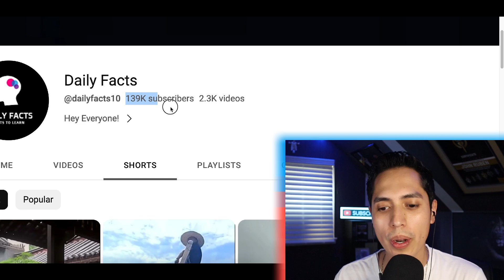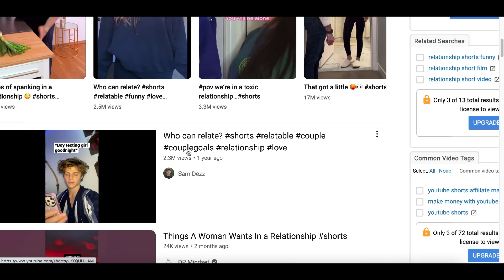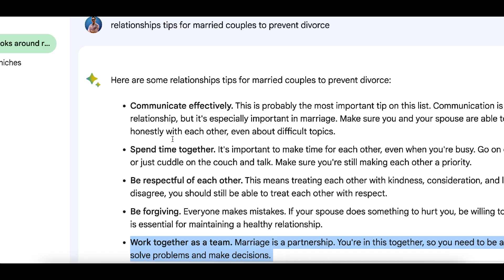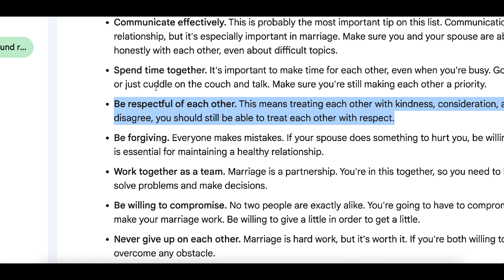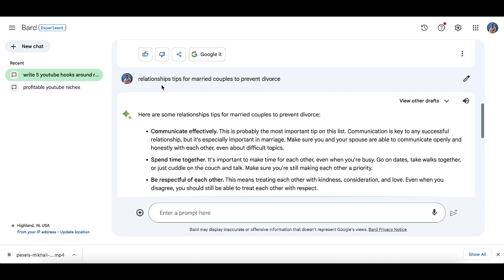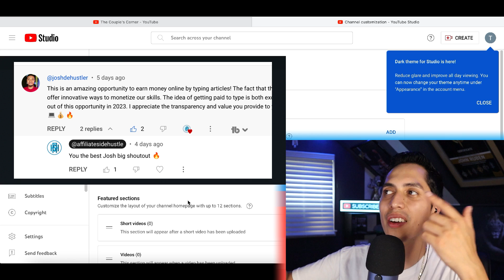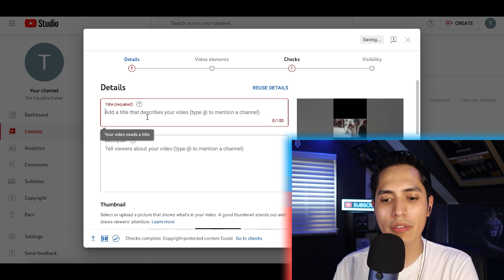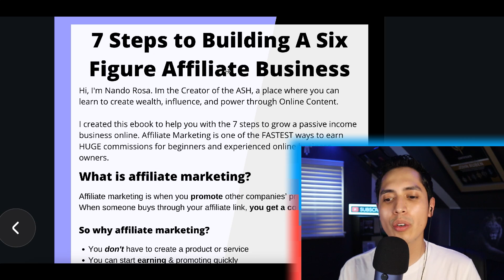Faceless Youtube Channel Makes $584/Day Using Chat GPT! Make Money On Youtube in 2023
*#1 Recommend Program to Make Six-Figures Online! 💰💰*

In todays video I am breaking down a strategy to make money using Youtube! The best part is you're creating a faceless channel so you don't need a camera or extra equipment to get started! post videos everyday showing you how to make money online by going over websites and apps that you can use to earn money online fast and free. Back in 2017, I realized it was possible to make money online and since I loved working with computers it was like discover a gold mine for me. There are so many ways you can make money from home simple with a click of a mouse and getting started is easy. So I created this channel to help share my experiences and show you how to make money fast just like I am doing now. I go over many ways to make money online using strategies that can work worldwide. So there will always be an easy ways to make money online for everyone! I also go over work from home jobs and other home based business ideas. If you would like to start working from home and generate real online income then I want you to Subscribe to my channel so you don't miss out on any of my future videos!